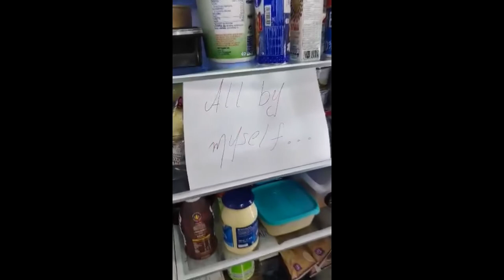all by myself - Greek Artists Ensemble by MuppeTone labs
Writers: Eric Carmen, Sergei Rachmaninoff

Greek Artists Ensemble
Melina Makri - flute
Giannis Oikonomou - oboe
Angelos Politis - clarinet
Aggelos Mixail - french horn
Apostolis Kalogiannis - trumpet
Andreas Rolandos Theodorou - trombone
Sakis Myronis - tuba
Spiros Lampouras - percussion
Platonas Bourgiotis - violin
Mikhail Smirnov - viola
Christina Kolovou - cello
Vangelis Zografos - double bass
Denia Leventi - opera singer & musical performer
Costas Papageorgiou - electric guitar
Giorgos Diamantopoulos - electric bass
Giorgos Rallis - drums
Vivi Gkeka - mandolin
Dimitris Bouzanis - rhodes
Giannis Ghikas - Piano, arrangement
Agis Gyftopoulos - sound mixing & video editing